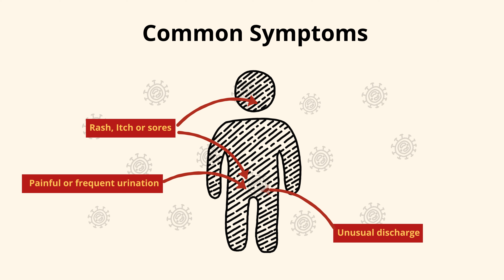Common symptoms of Sexually Transmitted Infection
For more information on HIV and STI, dial 1097.